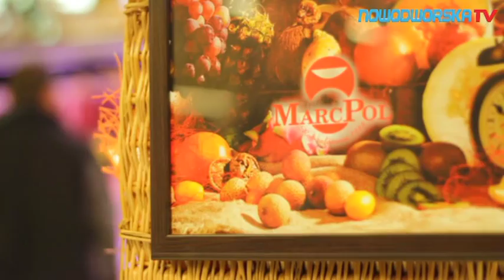"MarcPol" w Nowym Dworze Mazowieckim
Kolejna i tym razem prywatna inwestycja w Nowym Dworze Mazowieckim